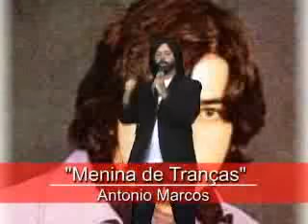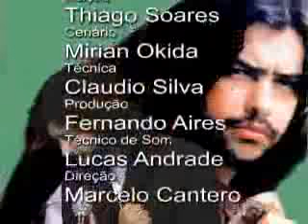Manuel Marcos - Conta em entrevista, como ficou sabendo que é filho de Antonio Marcos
Manuel Marcos conta em entrevista como ficou sabendo que era filho do cantor Antonio Marcos.Entrevista gravada em 05 de dezembro de 2007.
CONVIDO A TODOS PARA DAR UM CLIK EM CURTIR NA PAG. DO FACEBOOK, LÁ TEM MUITAS FOTOS DA CARREIRA DO ANTONIO MARCOS.ENTRE NO